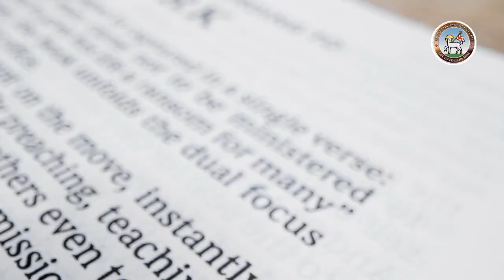Moravian Daily Watchwords for January 2nd, 2024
Dr Livingstone reads today's Moravian Watchwords. The tradition of sharing daily Watchwords (messages and teachings from the Bible) is over 290 years old.

With a free will offering, I will sacrifice to you; I will give thanks to your name, O Lord, for it is good.

Mark 12: verse 42.
A poor widow came and put in two small copper coins, which are worth a penny.